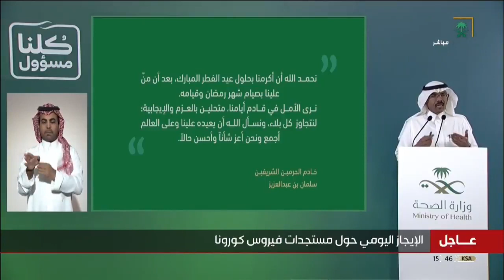متحدث الصحة: هذا المجتمع يُثبت دائماً بأن لديه العزيمة والقدرة، ويستطيع أن يضرب أروع الأمثلة